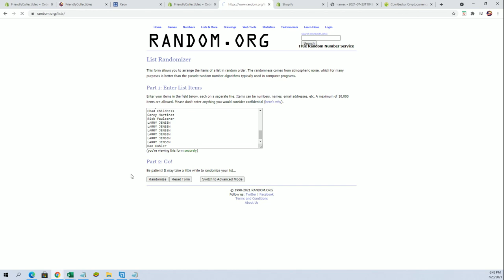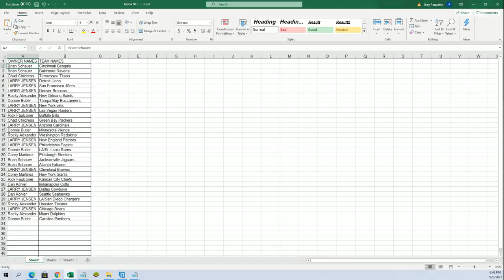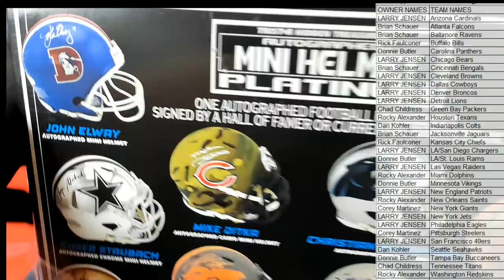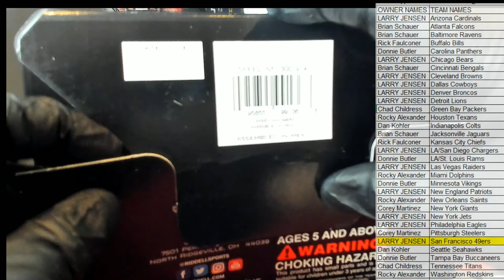2021 Tristar HT Football Mini Helmet Platinum Edition ID 21PLATMINI102